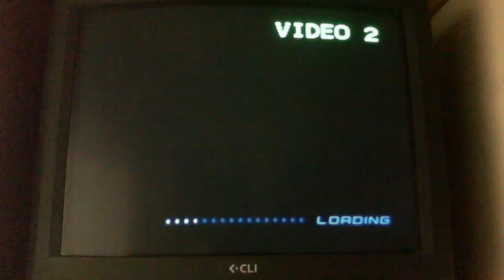Time Crisis Keith Martin Part 2 Stage 1